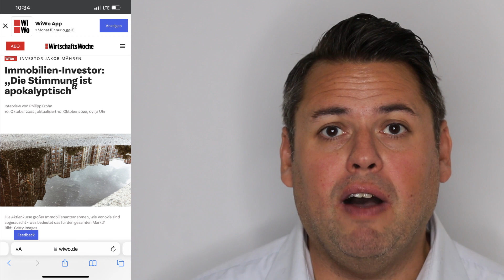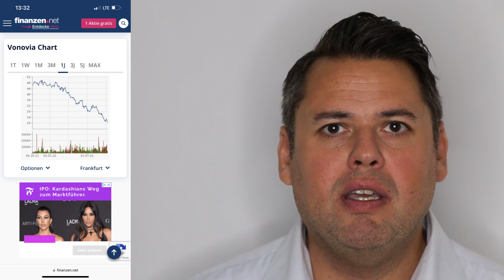Katastrophale Lage auf dem deutschen Immobilienmarkt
Wer möchte, kann unsere Kaffeekasse mit einem beliebigen Beitrag füllen, damit wir auch weiterhin konzentriert und wach am Puls der Zeit bleiben:

Kontoinhaber: Alexander Bhatti
Bank: HSBC
IBAN: GB 87 HBUK 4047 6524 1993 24
BIC: HBUKGB41FDQ

Mein Buch der Corona Crash als E-book für nur 5,99€

Managing Director: Alex Bhatti
Art Director: Joachim Hykmann